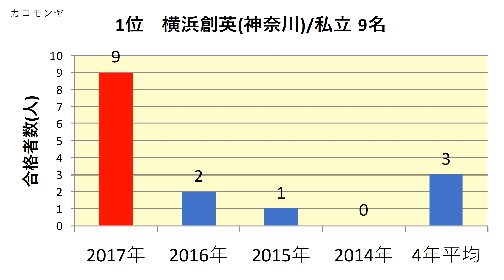湘南医療大学 高校別合格者数ランキング 2017年【グラフでわかる】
湘南医療大学　2017年(平成29年)春　　高校別合格者数のランキングをわかりやすくグラフでまとめました。